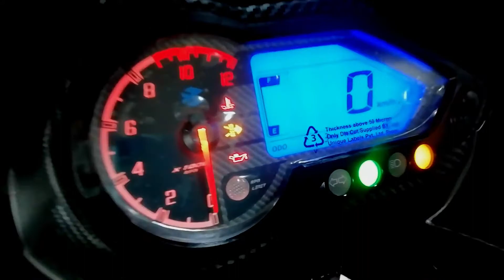Pulsar 220 f BS6 2020 NEW UPDATE|price 1.16L/-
Pulsar 220 f BS6 2020 NEW UPDATE

40 Pc Socket Tool Kit Socket Set(Packof40)Rs-293/-

                                  Special attention-
                       Vlog Chennel/TheIndianGuy